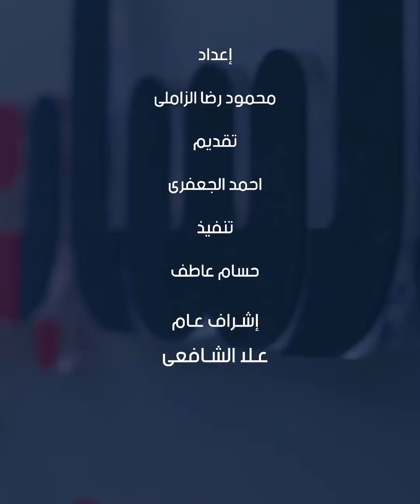ماذا يحدث لحساباتنا على مواقع التواصل الاجتماعي بعد الموت؟